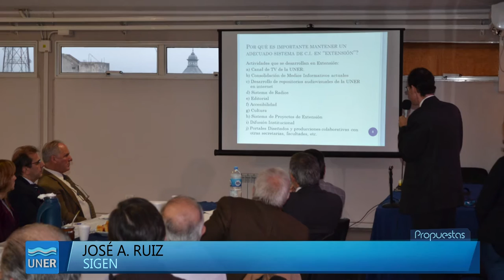Comité de Control - SIGEN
Se desarrolló la sexta reunión del Comité de Control en la sede del Rectorado de nuestra Universidad. El Rector Jorge Gerard y funcionarios de SIGEN abrieron del encuentro.

La reunión se llevó a cabo en el quinto piso del Rectorado de nuestra Universidad, en Concepción del Uruguay (Eva Perón 24).

El temario fue el siguiente:

Tratamiento de los compromisos asumidos en reuniones anteriores:
Secretaría  General - Sistemas de Información
•    Definición de un espacio físico permanente en el edificio Anexo al Rectorado para la instalación de un gabinete de comunicaciones y el equipamiento requerido para avanzar en la consolidación de un sitio remoto de respaldo y redundancia de los sistemas de información instalados en el Centro de Datos del Rectorado.
•    Analizar alternativas para poder llevar a cabo acciones adicionales en materia de seguridad de los sistemas de información.
•    Reforzar el Departamento de Administración de Redes, Comunicaciones y Servidores.
•    Análisis y posterior ejecución de un proyecto de inversión tecnológica.
•    Reorganizar el gabinete de cableado principal en Rectorado.
•    Comprar certificados digitales para los principales sistemas que requieran autenticación vía web.
•    Análisis sobre factibilidad de la adquisición de un cofre ignífugo.

Secretaría Económico Financiera - Higiene y Seguridad
•    Plan de evacuación en todas las dependencias.

Secretaría Económico Financiera - Facturación
•    Implementación de un sistema de facturación centralizado en todo el ámbito de la Universidad.

Secretaría Económico Financiera - Compras y Contrataciones
•    Migración de bienes existentes y la configuración de las etiquetas para resguardo patrimonial.

Secretaría Académica - Expedición de Títulos:
•    Certificar el Sistema de Gestión de la Calidad basado en la Norma ISO 9001:2008 en el proceso de emisión de diplomas de títulos.
•    Extensión de los alcances del sistema de gestión de la calidad aplicada a la gestión de trayectoria académica de los estudiantes.
•    Realización de la primera auditoría de normas IRAM-ISO.
•    Trabajo con Facultades sobre los tiempos que insume el proceso de emisión de títulos.
•    Finalizar el resguardo documental de actas físicas y generar un sistema virtual de resguardo y control de las mismas.

Secretaría de Ciencia y Técnica - Proyectos de Investigación:
•    Realización de la 1ra. Convocatoria de Evaluación de Proyectos según Ordenanza N° 403/14.
•    Proposición de modificar la Ordenanza de Becas de Investigación.
•    Generación de un Plan de Capacitación para Becarios de Investigación y Directores Novel.
•    Acuerdo con el MCTIP (Ministerio de Ciencia, Tecnología e Innovación Productiva) para Evaluación de la Función Investigación, Desarrollo e Innovación (Programa de Evaluación Integral).
•    Implementación del Sistema Unificado CVar en el ámbito de la UNER.
•    Estado de implementación del Programa BECAS D-TEC.
•    Información sobre la implementación del SIGP (Sistema Integrado de Gestión de Proyectos) en las Facultades y promover la carga web de PID Novel.

Secretaría de Extensión Universitaria y Cultura:
•    Presentación de la temática en materia de actividades de Extensión.
•    Desarrollo presentado por la Secretaría respectiva.
•    Compromisos asumidos.

Confección y suscripción del Acta de la reunión.